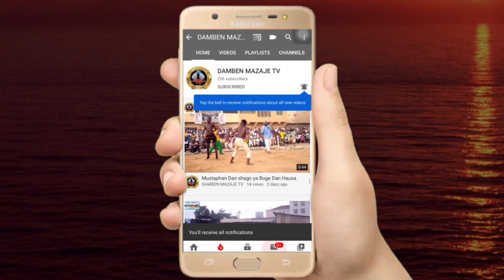Bana tsoron Dogon kyallu Bai iya Dambe ba ne Inji Ali ƙanin Bello Ga yadda nake wasan kura da shi